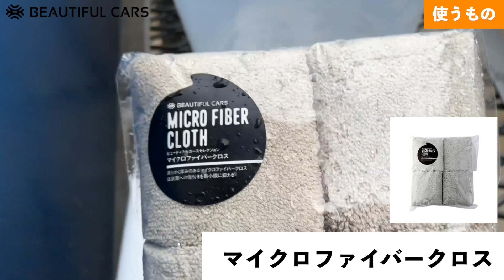コイン洗車場でウォータースポットレス洗車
※美しいクルマと共に暮らす。チャンネルのナレーションを撮り直し、内容を再編成しました！

ビューティフルカーズでは純水によるシミの心配のない、楽で簡単な洗車をご紹介しています。
とはいえ、純水器をお待ちでない方、ご自宅で洗車できる環境ではない方、洗車に慣れておらず、乾いてしまう心配のある方もいらっしゃると思います。

雨の日に洗車すると、乾く心配がないのでシミの心配なく洗うことができます！
パラパラではなく、土砂降りの日がおすすめです！

▼美しいクルマと共に暮らす。チャンネルの動画はこちら！

▼この動画で使用した用品はこちらでチェック！
【洗車スポンジ】
柔らかく大きな洗車スポンジです。
クロスカット加工で、滑りの良い洗車が可能！

【弱酸性カーシャンプー】
絹のような泡立ちと素早い泡切れのカーシャンプー
傷を作りにくい洗車をサポートします。

【縁無しマイクロファイバークロス】
柔らかく厚みがあるので、塗装面への傷付きを最小限に抑えます。

▼普段使っているコーティング剤はこちら！

【イージーグロスコートナノ】
ナノテクノロジーにより、微細化、均一化されたコーティング成分が、塗装面の汚れに潜り込み、除去しながら皮膜を形成します。

【プロが教える正しい洗車の仕方について】質問に答えています！

洗車キズを付けない！ビューティフルカーズ代表の村上アツシがお店で実践しているクルマを美しく保つ洗車方法を大公開！

★ BeautifulCarsとは ★
積み上げた技術と経験をもとに「BeautifulCars」ならではの考えをプラスして
普段お乗りになっている皆様の愛車を、正しくシンプルな方法で美しく保ちます！

洗車キズを付けない！クルマを美しく磨き上げるカーディテイリング専門店の
村上アツシが、秋田県秋田市のお店で実践している洗車方法を大公開！

【 村上アツシ 】
▼ Twitter (@murrakamii)

【 洗車用品販売ページ 】
何年も多くの洗車用品を試し続けたどり着いた究極の洗車用品です！

【 洗車用純水器ご紹介ページ 】
▼洗車から「水ジミ」（イオンデジポット、ウォータースポット）の悩みを無くす究極のアイテム。